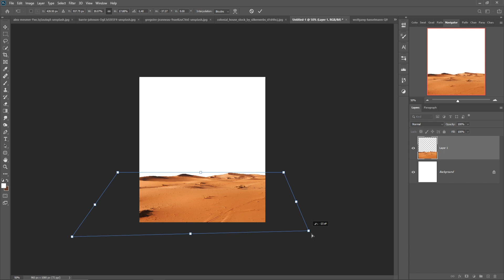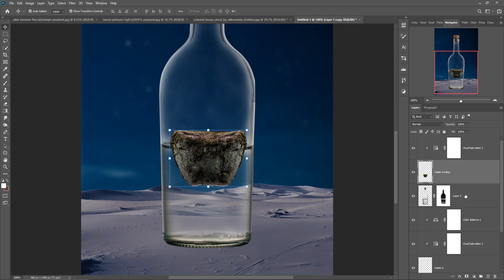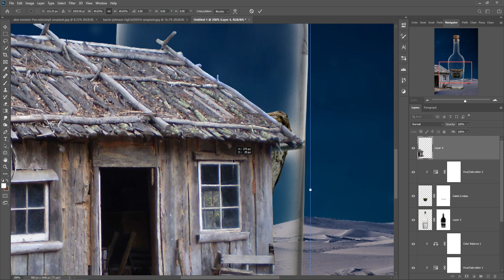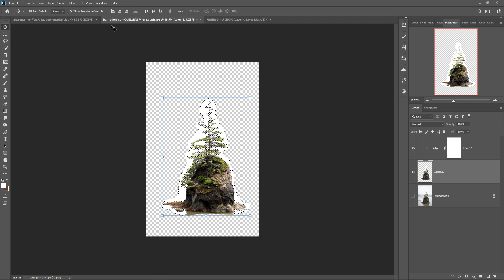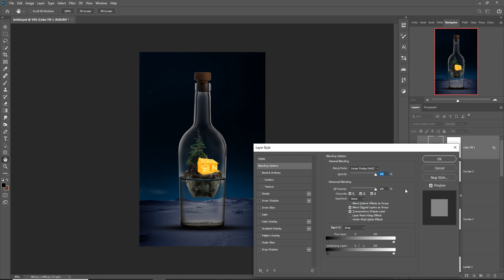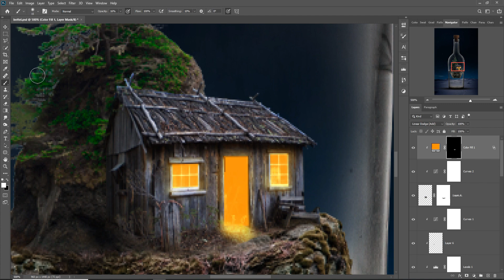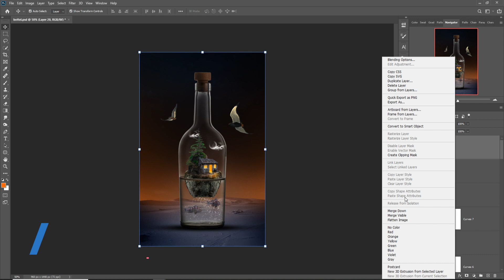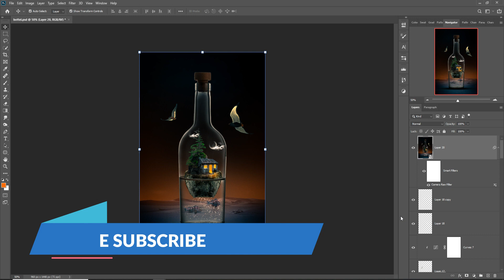Bottle Photoshop Manipulation Tutorial By Picture Fun